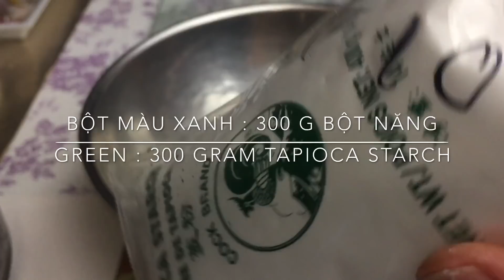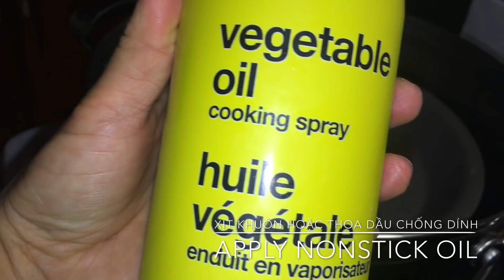BÍ QUYẾT làm bánh DA LỢN NGON Công thức Nhanh Gọn Lẹ How to make delicious streamed layer cake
Với công thức liều lượng của mình cho ra bánh mềm dai và có độ giòn giòn rất ngon . Cách pha bột cũng rất đơn giản nhanh gọn lẹ